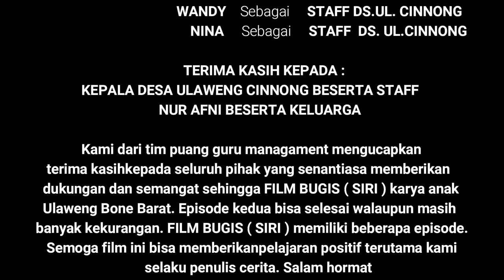"SIRI" episode 2 - FILM BUGIS ULAWENG BONE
dipublikasikan 16 Mei 2022
Assalamualaikum film ini di angkat berdasarkan kisah nyata penulis dan rekan .sehingga dibuat dalam bentuk film .dengan maksud memberikan edukasi kepada kita semua agar tetap mempertimbangkan suatu perkara yang di anggap rentang terhadap kesalapahaman. mohon maaf bila ada kata kata atau peran yang diperankan pemain tidak sesuai yang di inginkan. semua pemain merupakan pemula yang mau berkarya didunia perfilman dan mengasah kemampuan untuk akting. mohon atas segala kekurangan didalam video ini, dan terimaksih yang sebesar besarnya kepada kepala Desa Ulaweng Cinnong Kab. @andiamri_amsir. Terimaksih Wassalam.